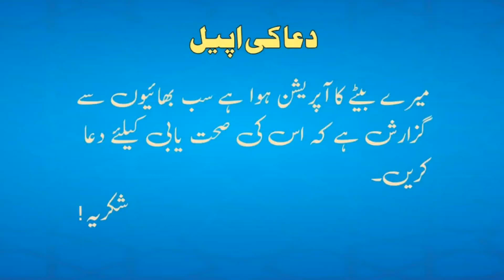Grain market gojra today rate | maize rate more down | wheat rate | Pray for my child